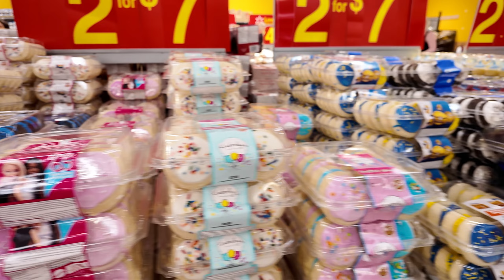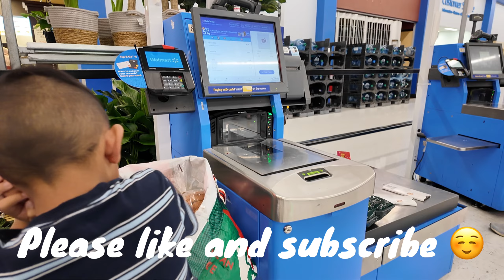Sobrang Saya Na Makita Ang Kamag Anak Galing Winnipeg | Buhay Canada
Mga kamag anak galing Winnipeg bumisita sa Calgary, kumuha sila ng Airbnb sa southwest Calgary. Samahan niyo kami.

Small Family Moving From Winnipeg To Calgary, Samahan niyo kami sa aming paglalakbay Dito Sa Calgary Alberta Pakiwatch na din ang aming House tour Dito Sa Canada. Paki watch na rin ung first time kami manakawan dito sa Canada, Pati na rin ung kung saan aabot ang $100 Mo na Grocery Sa Canada, at ung aming biyahe o drive from calgary to vancouver. at ung moving to alberta from winnipeg | Buhay Canada | Pinoy In Canada.